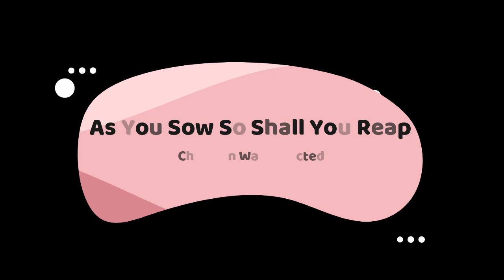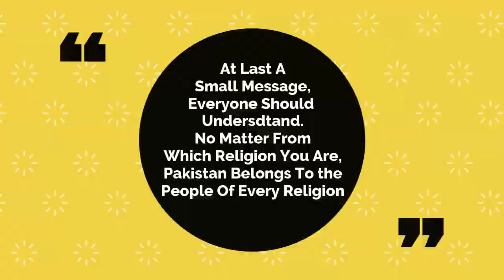QUAID DAY SPECIAL(25 DEC) || A short Act || Hash Vlogs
A special day of our Quaid and a short tabloo from our side. V4 presents a short tabloo to appreciate the efforts of Quaid-E-Azam Muahmmad Ali Jinnah